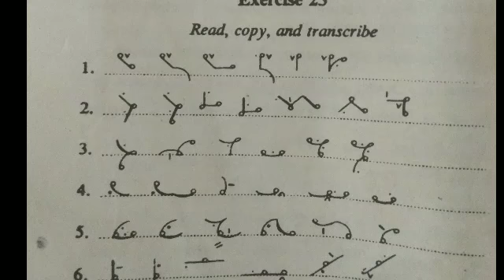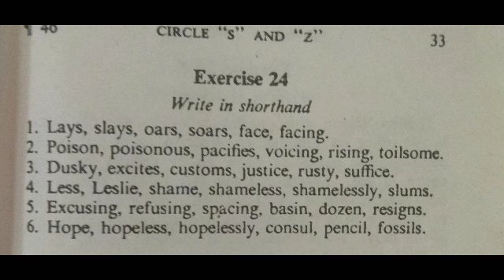👉 Pitman shorthand || Exercise for practice 👉 Circle "S" and "Z"